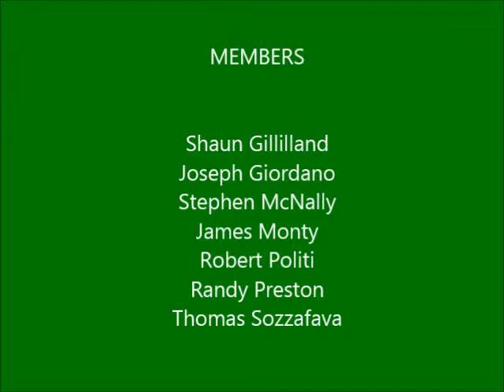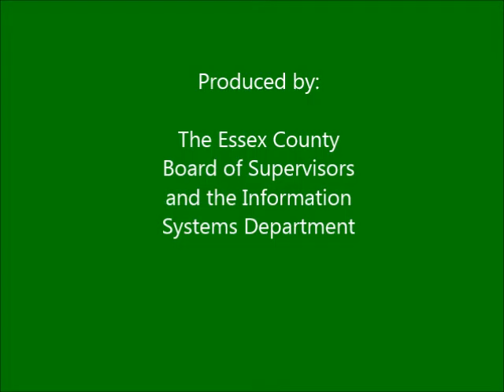Essex County Board of Supervisors, Human Services Committee 7-11-2016